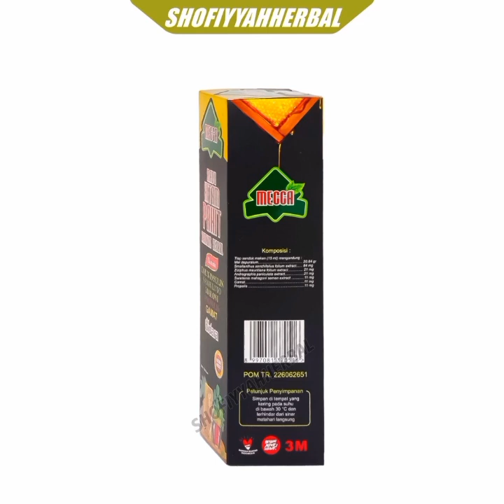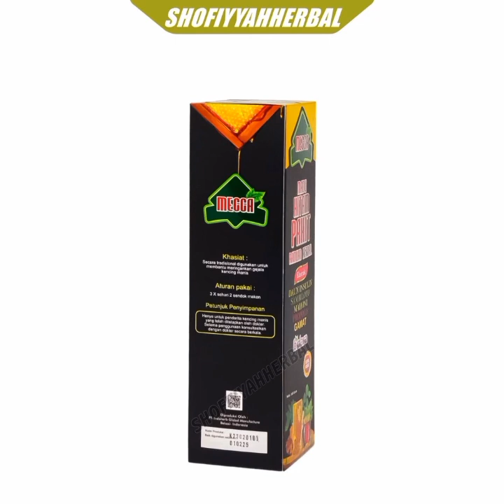Temukan Madu Hitam Pahit Bidara Ruqyah Plus Gamat Gold 500 Gram seharga Rp 70.000.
Temukan Madu Hitam Pahit Bidara Ruqyah Plus Gamat Gold 500 Gram seharga Rp 70.000. Lihat detail selengkapnya di katalog saya di sini!